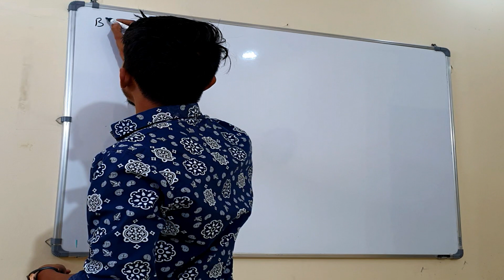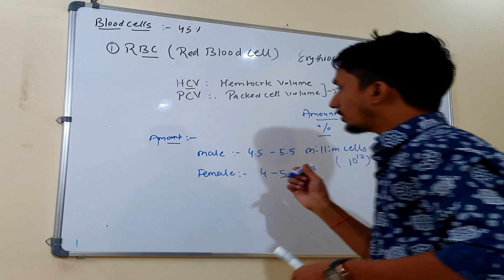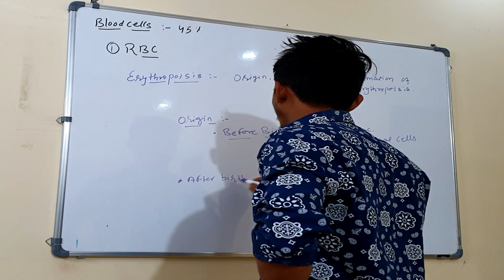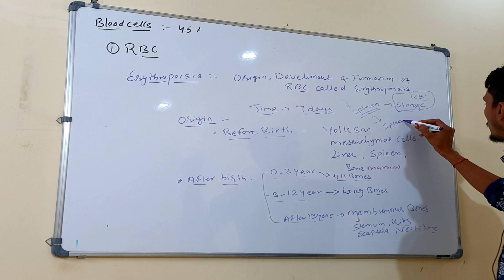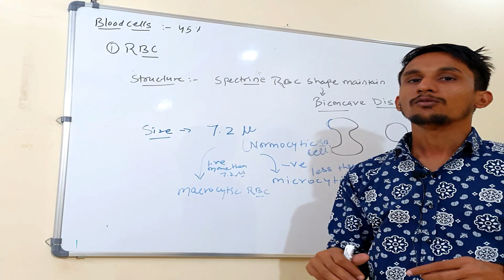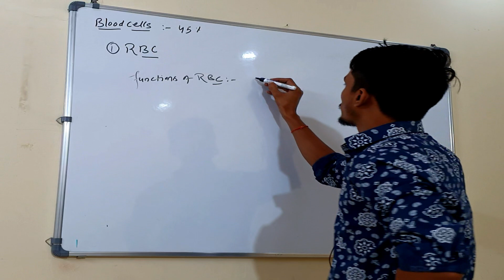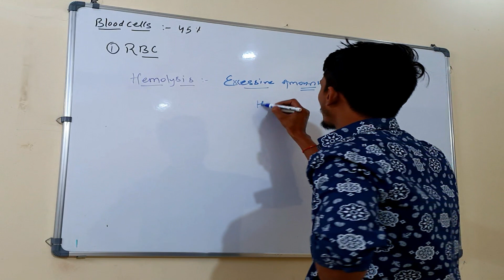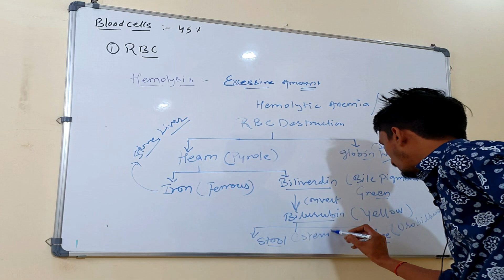Blood cells - RBC ( Red blood cell ♥️) , Erythropoisis , Hemolysis , functions of RBC | KK NURSING